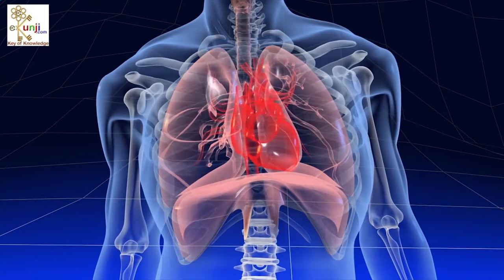पीरियड ज्यादा दिन तक आए तो क्या करें - Heavy Periods Remedy - period jyada din tak aaye to kya kare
पीरियड ज्यादा दिन तक आए तो क्या करें - Heavy Periods Remedy - period jyada din tak aaye to kya kare - ekunji

दोस्तों, आज के इस वीडियो में आप देखेंगे कि पीरियड ज्यादा दिन तक क्यों होते हैं, पीरियड ज्यादा दिन तक होने के लक्षण क्या होते हैं, पीरियड ज्यादा दिन तक होने के कारण क्या होते हैं, पीरियड ज्यादा दिन तक होना क्या होता है, और पीरियड ज्यादा दिन तक आने का घरेलू इलाज क्या है जिससे आप खुद ही अपने घर में ही मौजूद चीजों से बहुत ही आसानी से पीरियड ज्यादा दिन तक आने की दवा बना कर अपने पीरियड ज्यादा दिन तक आने का इलाज कर सकते हैं. ये पीरियड ज्यादा दिन तक आने का इलाज पूरी तरह आयुर्वेदिक और नेचुरल इलाज है क्योंकि इसको तुलसी और शहद से तैयार किया जाता है. ये इतना सस्ता और आसान पीरियड ज्यादा दिन तक आने का इलाज है कि आप इसको घर पर आसानी से ही बना कर इस्तेमाल कर सकते हैं और अपने पीरियड ज्यादा दिन तक आने की बीमारी ठीक कर सकते हैं.

doston, aaj ke is video mein aap dekhenge ki period jyada din tak kyon hote hai, period jyada din tak aane ke lakshan kya hote hain, period jyada din tak aane ke karan kya hote hain, period jyada din tak aana kya hota hai , aur period jyada din tak aane ka gharelu ilaj kya hai jis se aap khud hi apne ghar me hi maujood chijo se bahut hi aasani se period jyada din tak aane ki dawa banakar apne period jyada din tak aane ka ilaj kar sakte hain. ye period jyada din tak aane ka ilaj puri tarah ayurvedic aur natural ilaj hai kyonki isko tulsi aur shahad se taiyaar kiya jata hai. ye itna sasta aur aasan period jyada din tak aane ka ilaj hai ki aap isko ghar par asani se bana kar use kar sakte ho aur apne period jyada din tak aane ki bimari thik kar sakte ho.

Friends, in today's video you will see why heavy periods happens, what are the symptoms of heavy periods, what are the causes of heavy periods, what is heavy periods and an easy home remedy for heavy periods treatment with the help of kitchen ingredients. This home remedy for heavy periods is completely Ayurveda remedy and natural home remedy because it is prepared with holy basil leaves and honey so that you can easily prepare it at your home and can cure heavy periods permanently.